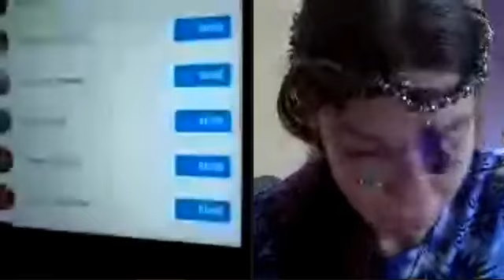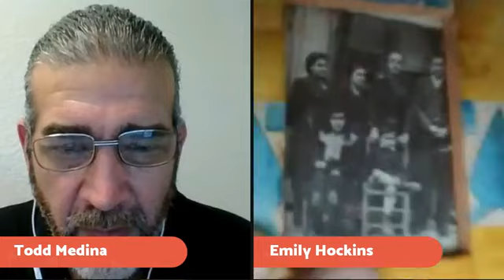indigoray: One on One with Todd Madina: Soulgy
Join me as We interview Todd all about his Path his life and spirituality from a perspective of a divine masculine Todd has interviewed on his show over 500 plus Healer's/Philosopher's and so forth his group is called soulgy on facebook and his youtube channel